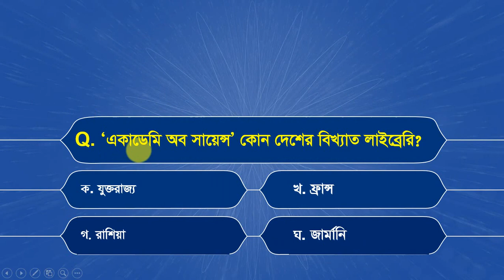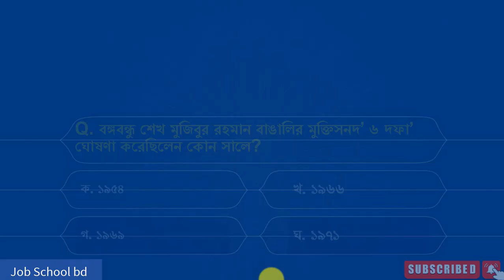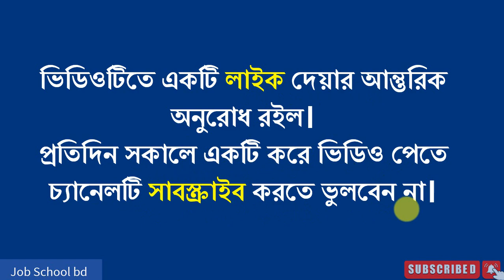সরকারি চাকরির পড়াশোনা ও প্রস্তুতি । government job preparation ডেইলি কুইজ – ১৫১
সরকারি চাকরির পড়াশোনা ও প্রস্তুতি । government job preparation ডেইলি কুইজ – ১৫১ বিসিএস, শিক্ষক নিবন্ধন, প্রাইমারি শিক্ষক নিয়োগ প্রস্তুতি সহ সকল সরকারি চাকুরির পরীক্ষার প্রস্তুতির জন্য প্রতিদিন আমাদের Job School bd চ্যানেলে নতুন ভিডিও টিউটোরিয়াল প্রকাশিত হচ্ছে।
আপনারা যারা BCS, প্রাইমারি শিক্ষক নিয়োগ প্রস্তুতি, নিবন্ধন প্রস্তুতি সহ অন্যান্য সরকারি চাকরির পরীক্ষার জন্য প্রস্তুতি নিচ্ছেন তাদের সরকারি চাকরির প্রস্তুতিকে আরো একধাপ এগিয়ে নিতে আমাদের চ্যানেলের ভিডিওগুলো সাহায্য করবে।
আপনার নিয়মিত চাকরির পড়াশুনার পাশাপাশি আমাদের ভিডিও গুলো নিয়মিত দেখার আন্তুরিক অনুরোধ রইল। আমাদের চ্যানেলে সিলেবাস অনুসারে টপিক অনুযায়ী ভিডিও পাবেন। আমাদের চ্যানেলে রয়েছে প্রতিযোগিতা মূলক চাকরির পরিক্ষার প্রস্তুতির জন্য অসংখ্য মডেল টেষ্ট, ক্রাশকোর্স ।
If you stay with Job School BD channel all the time then you will get from our channel some education and new job circular 2022 info which are helped you to get a job. You may know NTRCA is almost ready to publish the 17th NTRCA Exam Date officially. All the applicants are very curious to know the ntrca update news today 2022 and 17th ntrca exam date 2022. You can learn about this from today's video. 17th NTRCA Job Circular was published before 2years. But the 17th NTRCA Exam has not been held yet. After Watching the video must know something new about ntrca update news today 2022,17th ntrca exam date 2022, ntrca news today, ntrca update info 24 hours, NTRCA Admit Card Download process. You can learn more from this video about, 18th ntrca exam date 2022,17th ntrca news,17th ntrca syllabus,17th ntrca admit card,ntrca update news, 17th ntrca exam date 2022 school level, ntrca update news সর্বশেষ কি,ntrca update news today 2022,ntrca update ntrca news. You must have learned something new after watching the video. We are very happy to share the accurate information which is given by officials. So, stay with us for more updates.
If you have completed your Honor’s and Masters or Degree (pass Course) Then No problem, you are qualified to attend the Government job, NTRCA exam, bcs, and primary exam. You will be Qualified to join the teaching profession. Through this video, you will know how your preparation is 17th ntrca exam preparation. You will learn more about on this channel 17th ntrca exam suggestion, 17th ntrca exam preparation 2021,17th ntrca exam preparation 2022, ntrca exam question, Teacher job Exam Suggestion you also knows primary question pdf, primary question solution, ntrca question solution, primary question and answer, primary exam preparation, latest update, primary suggestion, ntrca suggestion,primary exam Bangladesh,